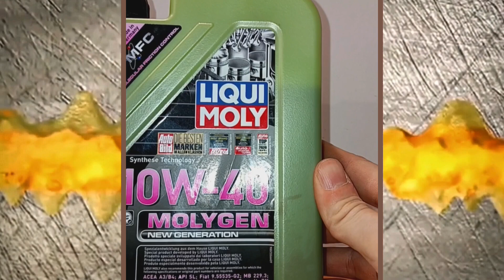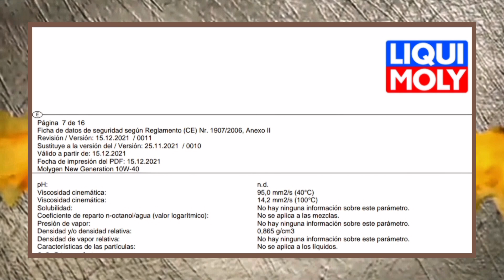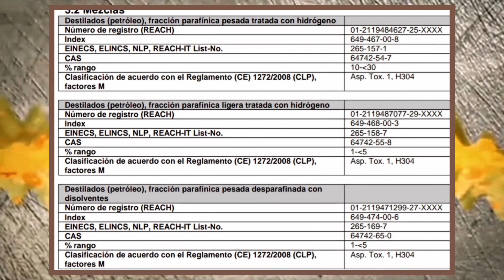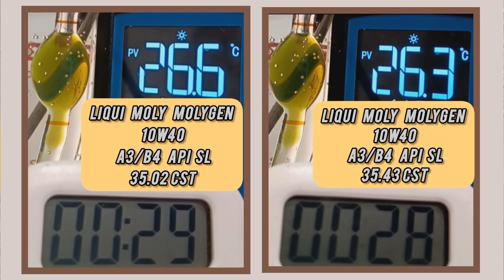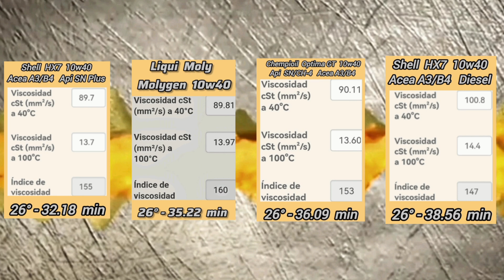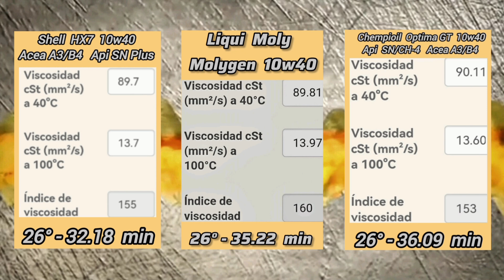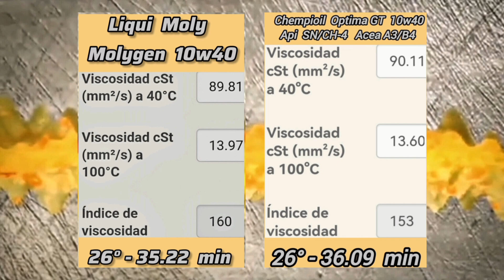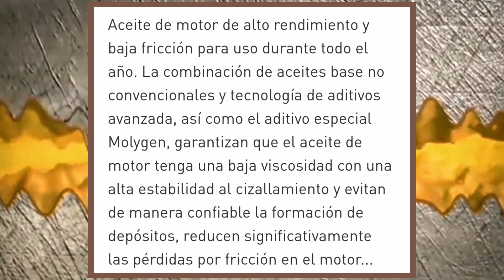¿Como esta formulado Liqui Moly Molygen 10w40? Comparativa Shell & Chempioil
Están de MODA los ALIEN BLOOD en España y en este video vamos a ver el 10w40 Liqui Moly Molygen  ACEA A3/B4
 Api SL